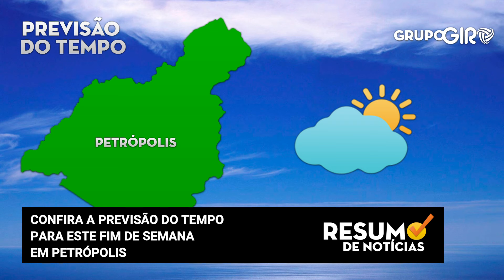RESUMO DE NOTÍCIAS - 10-09-2021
E você vai ver, agora, no Resumo de Notícias:

- HOJE É O DIA MUNDIAL DA PREVENÇÃO AO SUICÍDIO;
- POLICIAIS PRENDEM QUADRILHA QUE FURTAVA ESTABELECIMENTOS EM PETRÓPOLIS;
- MOTORISTA FAZ ORAÇÃO ANTES DE COMEÇAR A TRABALHAR E VIRALIZA EM PETRÓPOLIS.